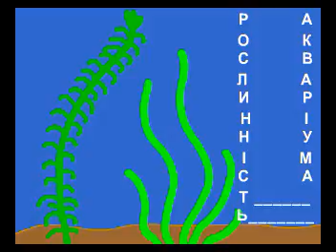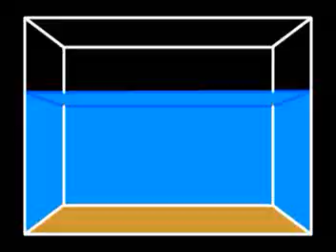06 - Все про акваріум: Рослинність акваріума